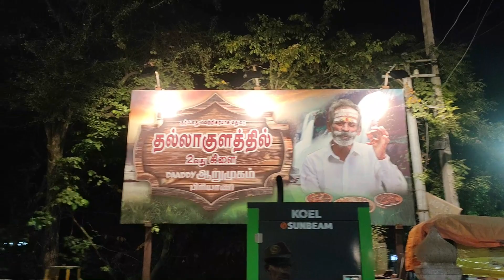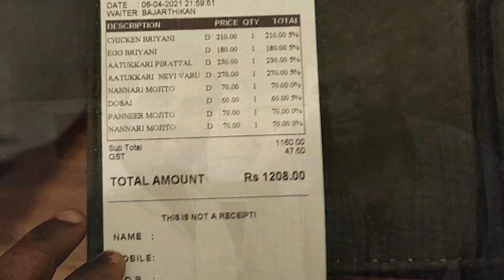Daddy Arumugam Madurai Hotel Review | Shocking Bill Rate | Little Disappointment | Food Review Vlog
Hai friends, Unique taste compare to other hotels but rate too high, otherwise good to taste.